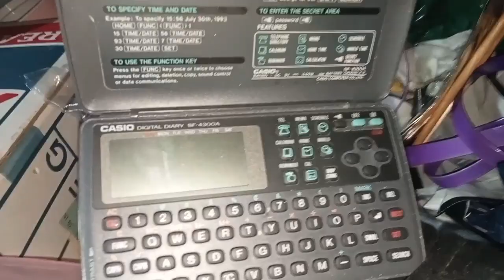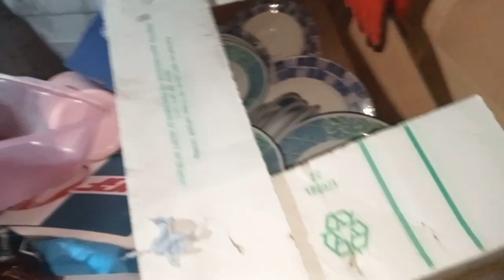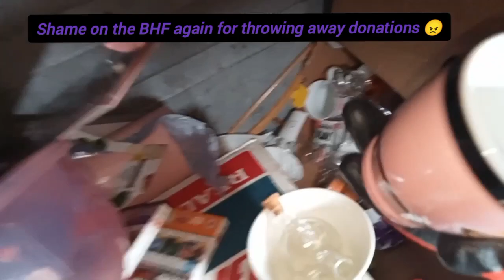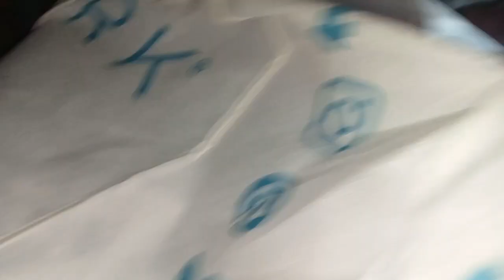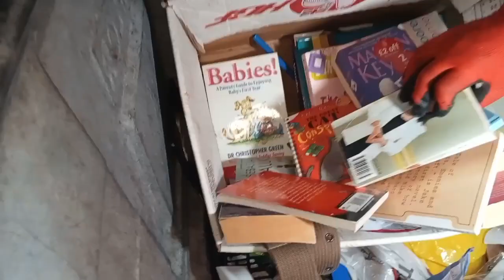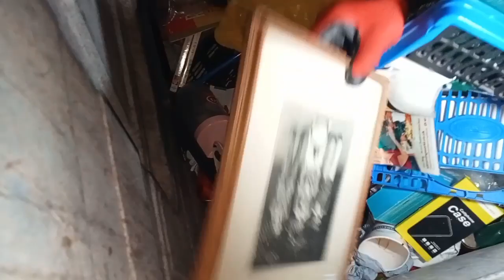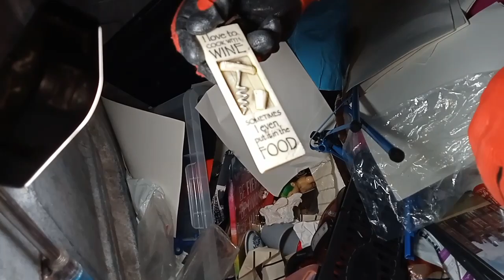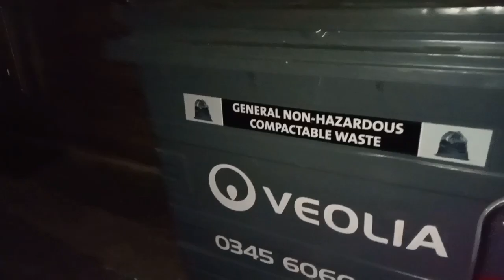Incredible Vintage treasure found Dumpster diving | When dives pay off!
Join us on a dumpster diving adventure as we explore the hidden treasures of the UK! From discarded furniture to still-working electronics, you won't believe what people throw away. Watch us as we uncover some amazing finds and learn how to reduce waste and repurpose everyday items.

We found alot of vintage breakable items tonight along with so much more, it was unbelievable. We love reading the comments and respond to everyone 🙂